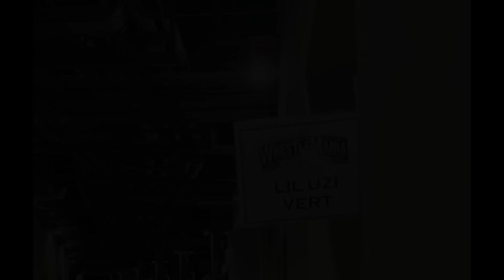SHOCKING ! STIPULATION in ROMAN Vs CODY ? WRESTLEMANIA 39 BAD NEWS, Wrestlemania 39 STAGE Ramp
Topics Covered in this video::::::::::::::::
1) Roman Reigns VS Cody RHODES Wrestlemania 39
2) WWE Wrestlemania 39 ROMAN Reigns Vs Cody RHodes
3) ROMAN Reigns Vs Cody Rhodes STIPULATION Wrestlemania 39
4) WWE Wrestlemania 39 STAGE Reveal
5) WWE Wrestlemania 39 STAGE Leaks
6) WWE Wrestlemania 39 SPOILERS

00:00 INTRO of UPDATES
00:53 SETH Rollins JOKER ENTRANCE Wrestlemania 39
01:57 LIL Uzi VERT CONFIRMED For Wrestlemania 38
02:53 WRESTLEMANIA 39 STAGE & OLD Hiac BACK
03:48 HALL of Fame 2023 NEW Inductee
04:18 VINCE mcmahon in WRESTLEMANIA 39
05:08 PAT Mcafee BAD NEWS Wrestlemania 39
05:56 BOBBY Lashley STILL No Plans For MANIA
06:58 BIG Stipulation in ROMAN Reigns Vs Cody Rhodes